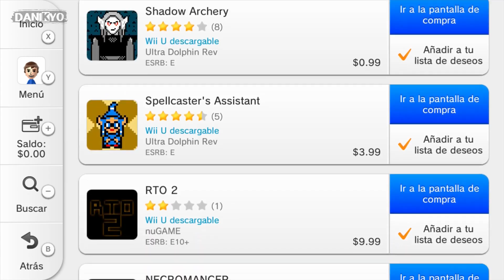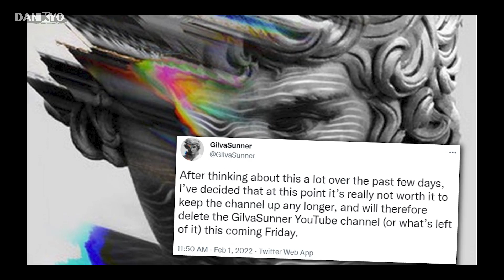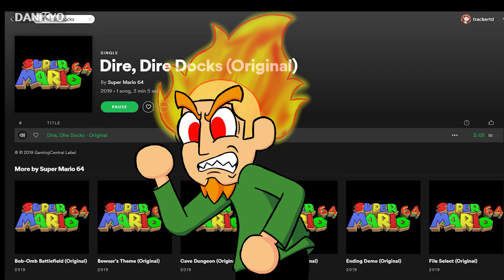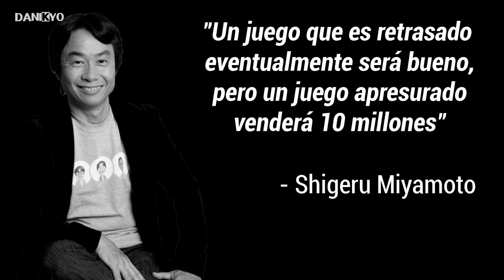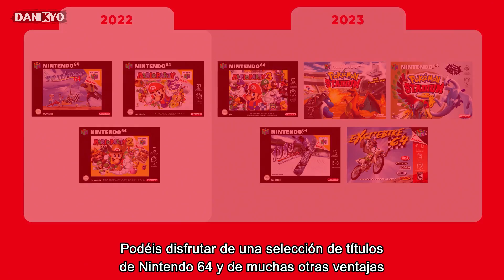Lo PEOR de Nintendo en 2022 ft. Mundo N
En este video hablaremos de lo peor que pasó en Nintendo este año.